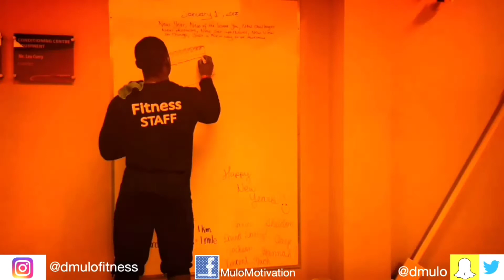5 Mistakes to avoid to gain size | Dmulo Fitness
Video about things to avoid to gain some muscle .

More